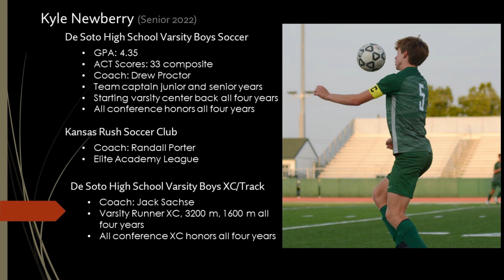De Soto Varsity Boys Soccer hosts Shawnee Heights 2021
De Soto Varsity Boys Soccer hosts Shawnee Heights
10/7/2021